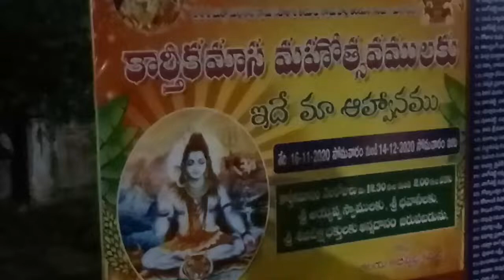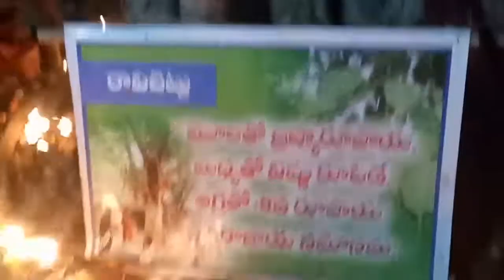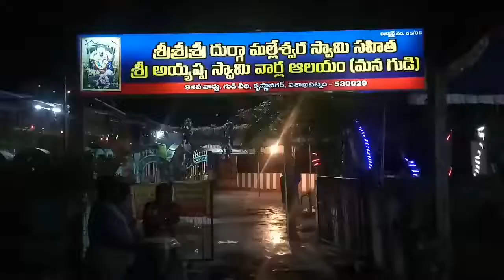Jwalatorana Mahotsavam/ vizag